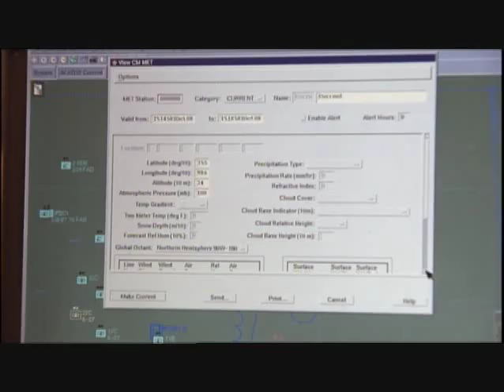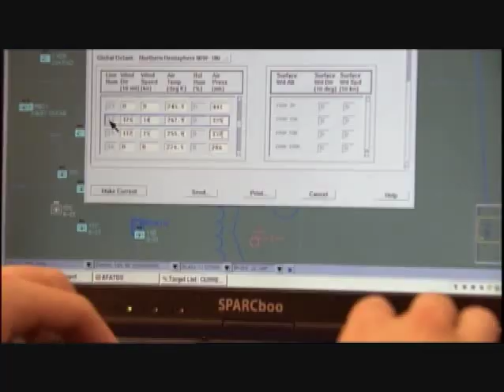Army Careers 13P - Multiple Launch Rocket System Operations / Fire Direction Specialist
A Multiple Launch Rocket System (MLRS) Automated Tactical Data Systems Specialist is an important part of the Army's combat team. MLRS teams are used to support infantry and tank units while supplementing cannon artillery in combat, but they also have responsibilities during peacetime. The MLRS launches various missiles and ammunitions in quick strikes during combat. The MLRS Automated Tactical Data Systems Specialist records and transmits the firing data for the MLRS.

Some of your duties as a MLRS Automated Tactical Data Systems Specialist may include:

   -Record and transmit firing data using fire direction system and voice radio
   -Operate communication systems in the MLRS
   -Gather operations and intelligence data
   -Plot firing points using maps
   -Record ammunition used, firing points and mission reports
   -Collect and transmit data